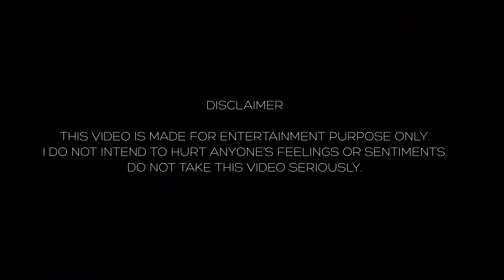ROAD RAGE: How to Deal with IDIOTS | Daily Observations India #47 2021 | Bad Mumbai Drivers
Road Rage in Mumbai, India is common. This video shows How to Deal with IDIOTS in Expensive cars that think they're entitled to the road. Here's another Daily observations of India video showing the bad drivers of Mumbai and India. Please DON'T do this!

Along with this are meme compilations with close calls, bad drivers, funny people, bad roads, crashes and everything that you'd ask for in an entertaining episode of my daily observations Road Rage edition 2021!

Time stamps:

00:00 - Intro
00:15 - Scam!
01:33 - Flashback
03:20 - Rain Game
04:36 - No Other Way
05:16 - Worse
05:58 - Unwritten Rule
06:50 - Who Am I?
07:25 - What's the hurry?
09:26 - My Hidden Talent
09:46 - Brothers!
10:07 - Traffic Tactics
10:45 - Cute
11:47 - BONUS

GOPRO MIC ADAPTOR:

GOPRO CASE:

RAM MOUNT: